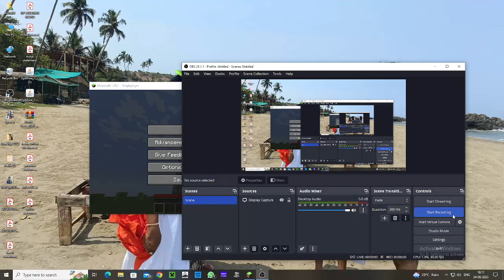how to not die by fall damage in minecraft